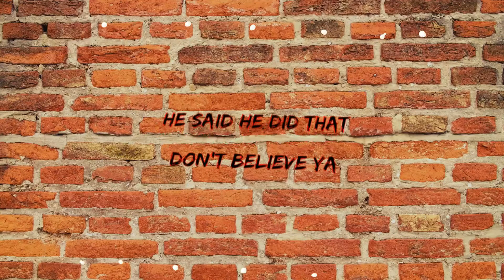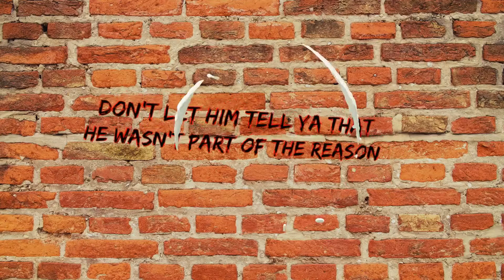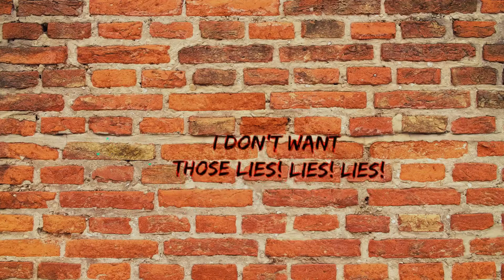The Cellophane Boys play The Toilets' Lies (for all lying politicians everywhere!)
A cover of 1970s punk band The Toilets song 'Lies' by their mates, The Cellophane Boys.

In 1977 I was in a band called The Cellophane Boys in 'The Welsh Riviera' seaside resort of Rhyl. It was here I first met Mike Peters and Nigel Phillips from punk band The Toilets. I'd seen Mike at the Sex Pistols Chester Quaintways gig the previous year and, I believe it's true to say, it really did change both of our lives. We both went on to form bands within weeks and I had the pleasure of seeing The Toilets many times and even supporting them on one occasion. Mike went on to form the mod band Seventeen and then The Alarm. The Toilets used to play a song called Lies which I always thought was a corker.

With the election in the UK fast approaching I contacted Mike asking for his permission to make a few changes to his lyrics and to record our version of the song with original Cellophane Boy Steve Roberts and Trevor O'Malley on guitars, along with Jake on drums. He said go ahead and this was the result. This is for Russell Taylor (Woofer) who would have hated this - he didn't like cover versions - and Tony (Tut).